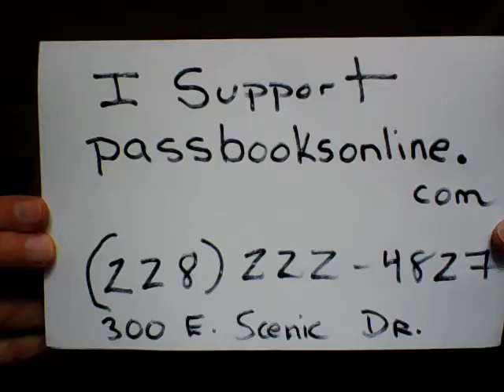Message from author Lee Durkee - Pass Christian Books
Lee Durkee supports Pass Christian Books with a message for readers.